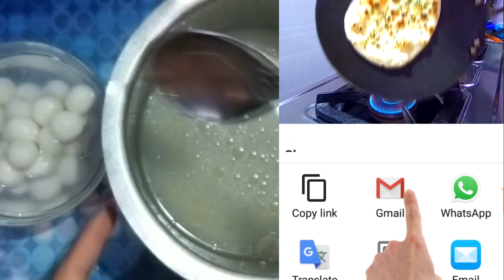હલવાઈ જેવી સ્વાદિષ્ટ અને મીઠી અંગૂર રબડી || Angoor Rabdi || Indian Dessert Recipe